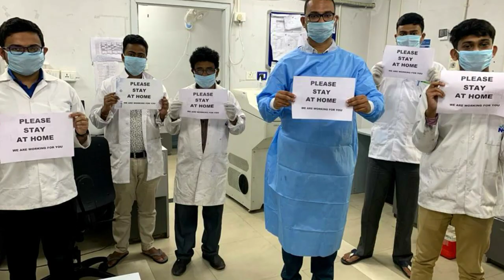Amra Korbo Joy | Hemanga Biswas & Shivdas Bandhopaddhaya | Nrittyam Dance & Art Academy | Covid-19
Here We Are To Fight Against Covid-19.We Salute Our Warriors.
World International Dance Day

Please Join With Us To Support the Warriors In this Fight
Concept By Jeet & Rumi

Please Share This Message & Keep Supporting Us By Your Valuable Comments